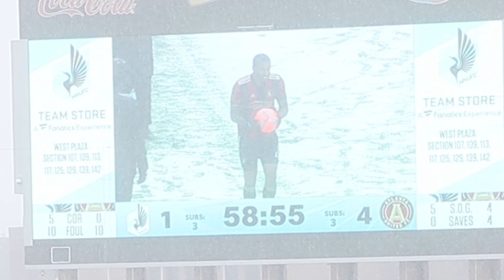MN United Vs. Alabama (03/13/17)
Fans comment on the Minnesota Loons' season thus far and the snowy conditions for the MN Loons game against Atlanta on March 13, 2017.